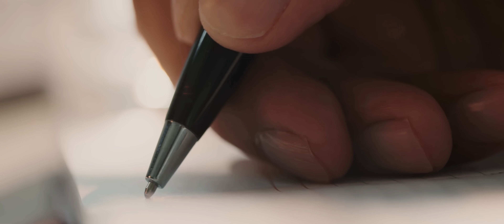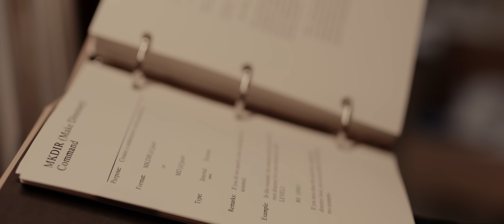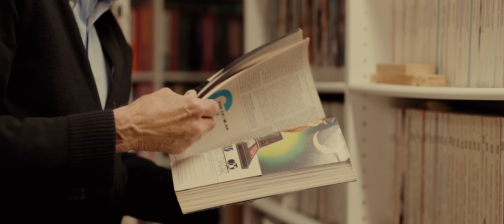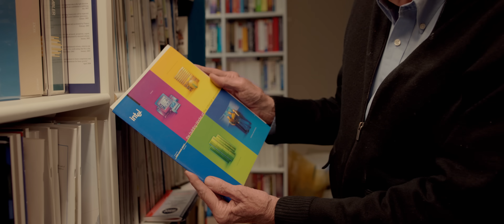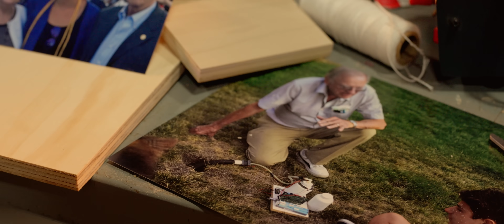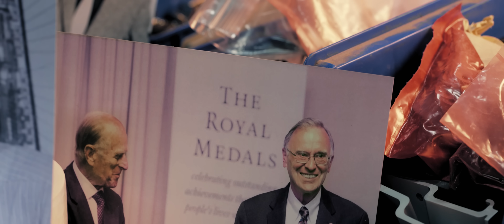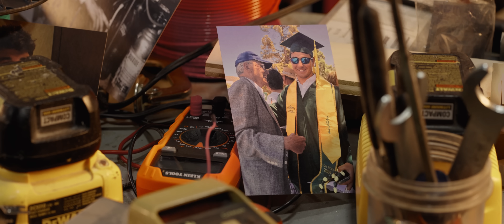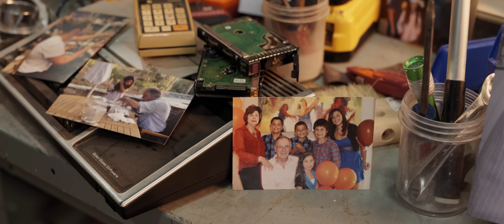A Lifetime of Inspiration: The Ted Hoff Story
As a co-inventor of the microprocessor, National Inventors Hall of Fame® Inductee Marcian E. “Ted” Hoff has changed the world through his curiosity, ingenuity and persistence. His work has shaped modern life by making it possible to fit all the arithmetic, logic and control circuitry needed to power a computer on a single chip. Behind this technological leap forward is a humble innovator whose drive to create and inspire has never ceased. Watch as he and his family share their unique perspectives on his legacy.